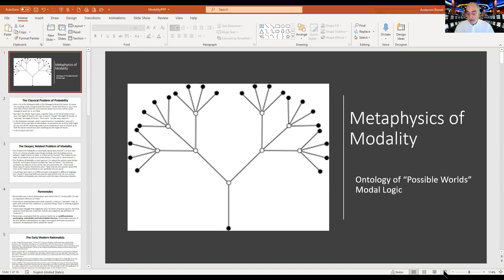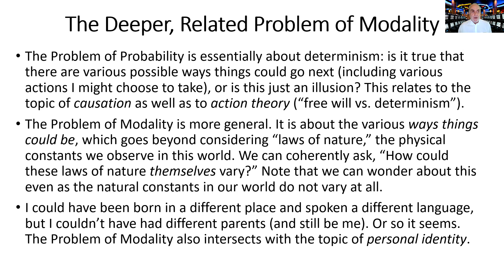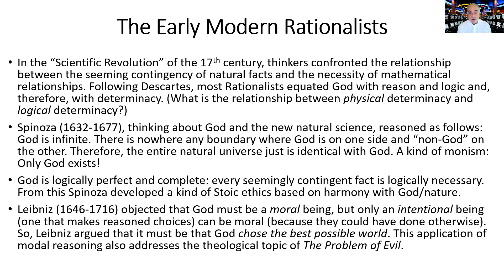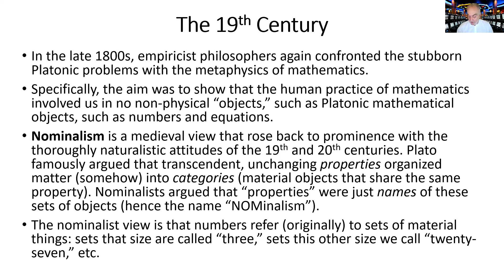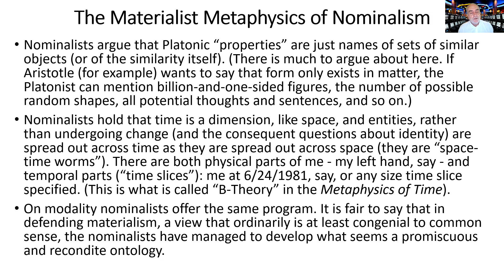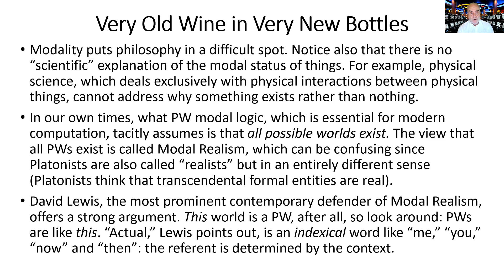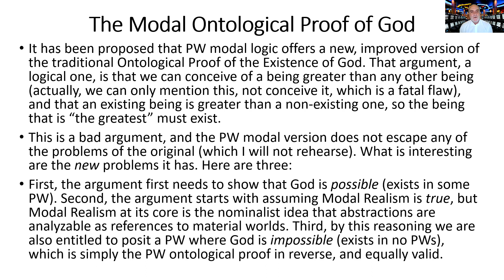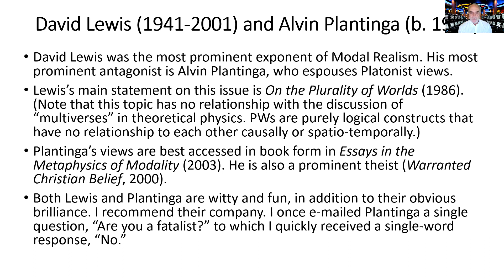Metaphysics of Modality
The Ontology of "Possible Worlds" Modal Logic